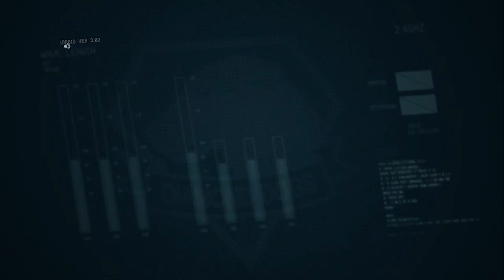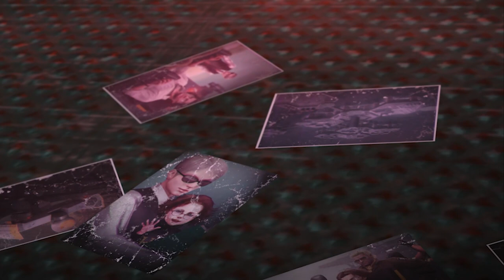Zagrajmy w Metal Gear Solid V The Phantom Pain odc 47 - Wygnanie Emmerica [Napisy PL]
W tym odcinku wykonujemy E12 A2 "[Turbo Cichacz] Ciemność", ratujemy V.I.P.a z Wywiadu oraz wywalamy Emmericha z MB na jego zakłamany pysk.